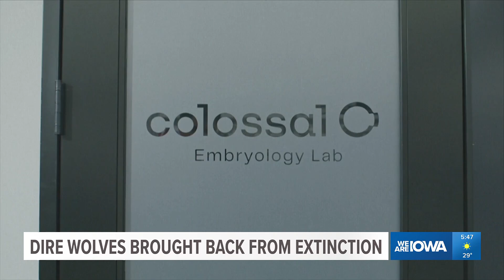Texas-based research company brings the dire wolf back to life after 12,000 years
Three dire wolf pups – two boys and a girl – were successfully birthed back in October.